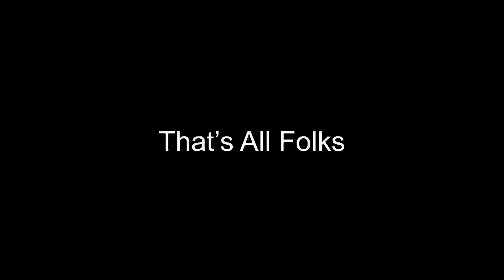PSA 🎥 Vlog using what I have giving what I got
If this video I was testing at all iPhone and DJ I gamble flatlands audio accuracy new set up for a daily vlog on current news events called a Vlog from my heart